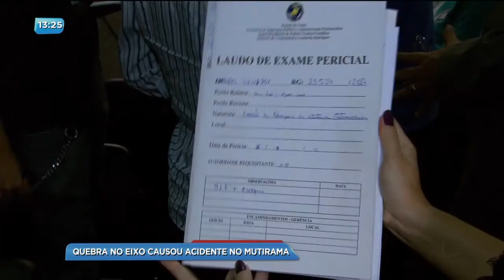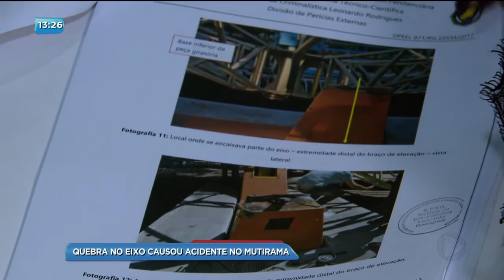BG - Quebra no eixo causou acidente no Mutirama - 27-09-2017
Três pessoas vão ser indiciadas pelo acidente com o brinquedo twister no parque Mutirama, em julho deste ano. Na época, treze pessoas ficaram feridas. A conclusão da polícia é que o acidente aconteceu por negligência dos administradores do parque.